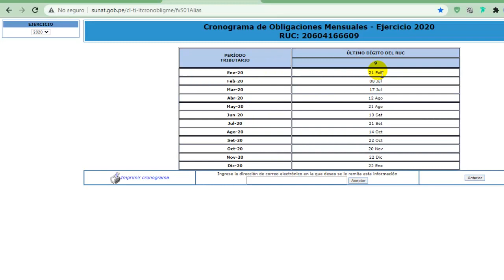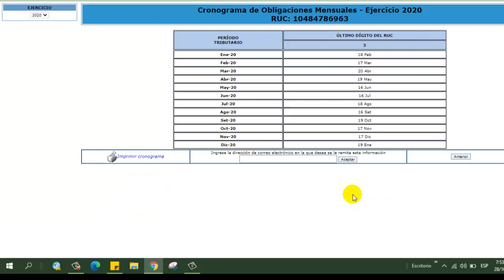GENERAR CRONOGRAMA DE OBLIGACIONES MENSUALES PERSONALIZADO-SUNAT